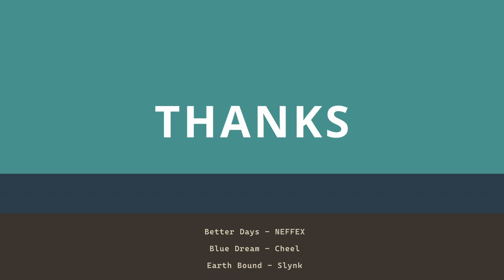Drawing Eyes Using Complementary Colors: Blue and Orange